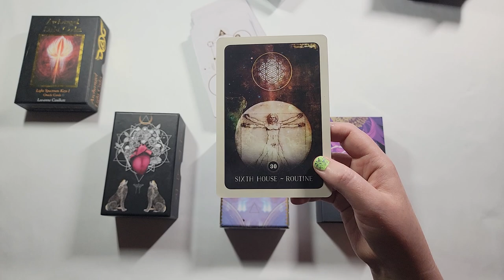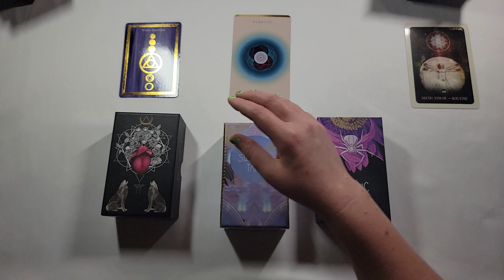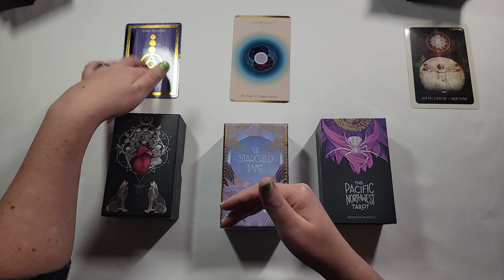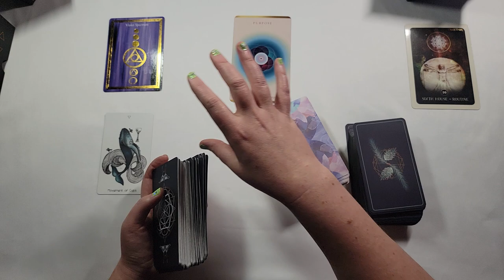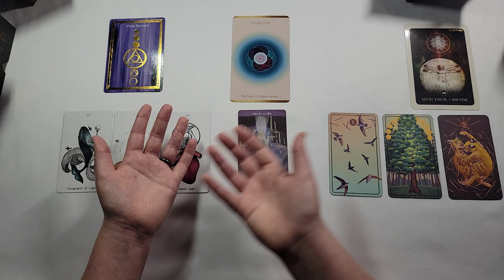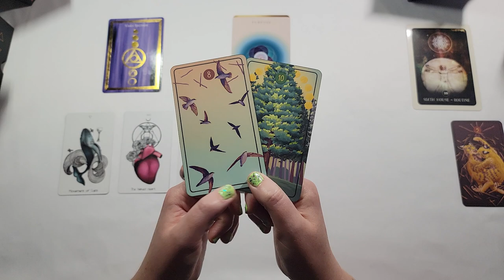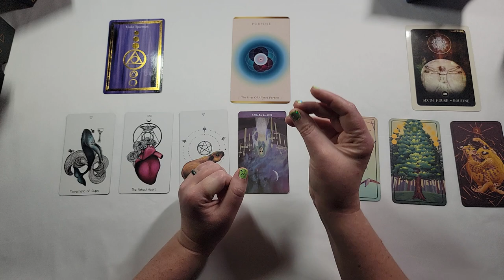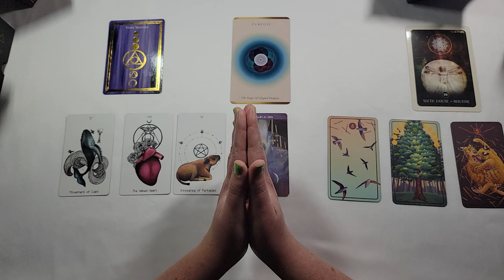Starseed, Change Your Sense of Time to Change Your Life | Timeless Tarot Reading | Blue Beings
⚡I'm back, after a long hiatus! The time off was absolutely amazing, because I experienced a profound shift in my sense/experience of time. This changes everything. This video will help you understand your own shifting experience with time, and catalyze your shift wherever/whenever catalyst is needed🍃

💙I didn't mention it in the video, but the Blue Beings are here for this one! 💙